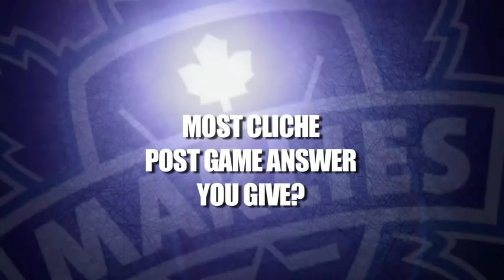20 Questions with Josh Leivo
It's Josh Leivo's turn on the hot seat as Troy Bodie hosts 20 Questions.